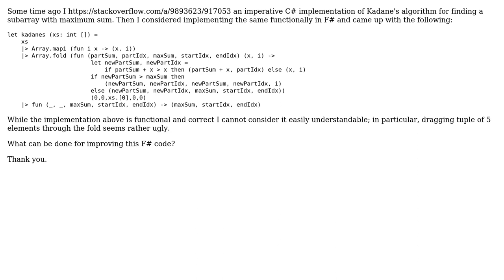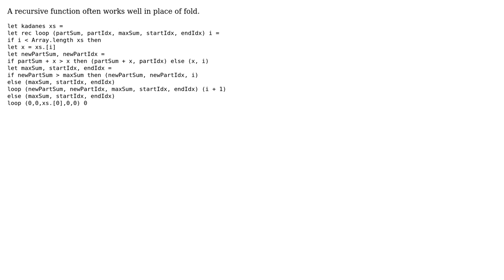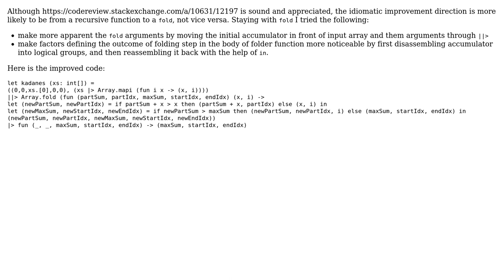Code Review: How can this functional implementation of Kadane's algorithm be improved?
With thanks & praise to God, and with thanks to the many people who have made this project possible! | Content (except music & images) licensed under CC BY-SA | Music | Images & others | With thanks to user Gene Belitski user Daniel and the Stack Exchange Network Trademarks are property of their respective owners. You are responsible for your own actions.